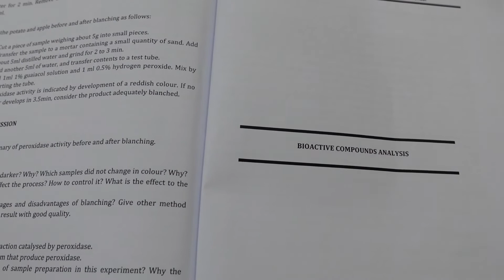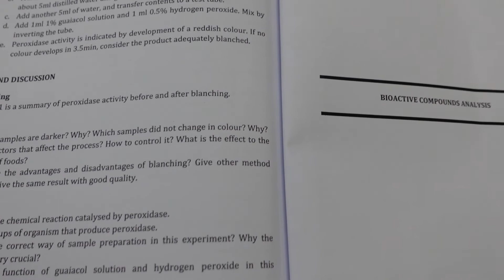experiment no 4: effect of blanching on peroxidase activity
Inhibition of peroxidase upon blanching treatment on potato and apple.